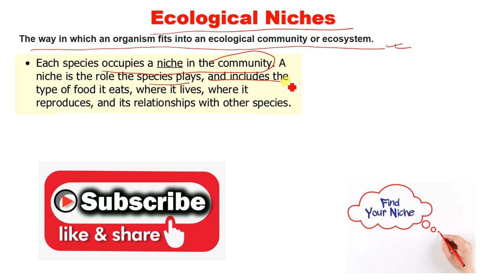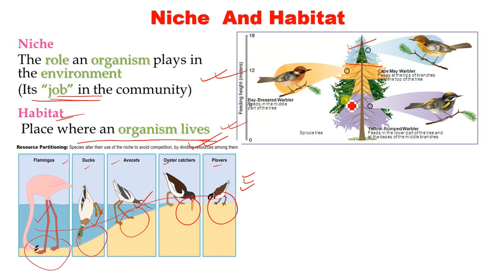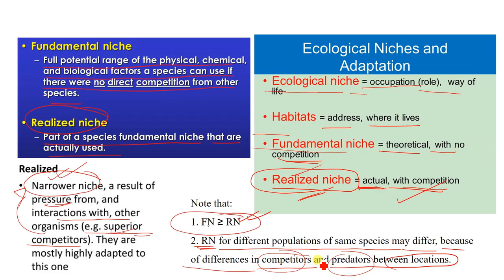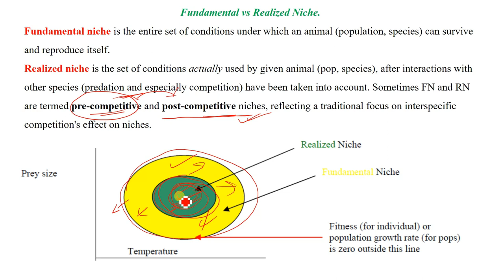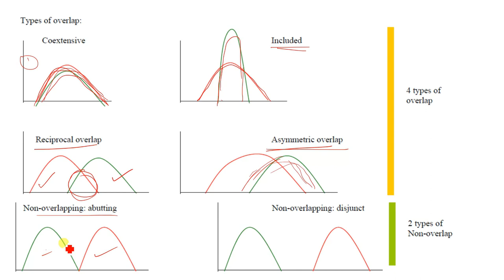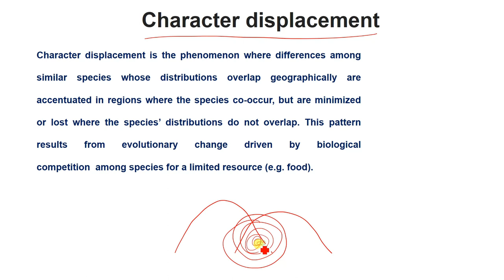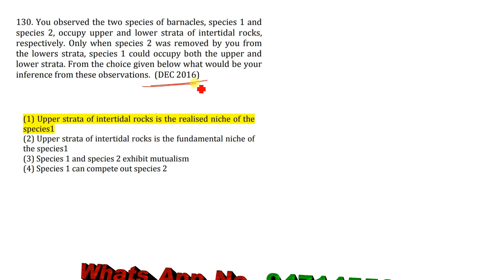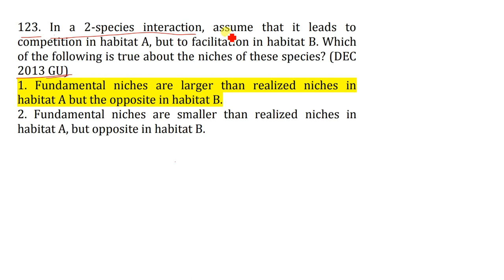CSIR 2019 II Community ecology, Ecological Niches, Important Topics, Previous Year Question Analysis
Is video me maine bataya hai Niches ke bare me,
agar video pasand aye to please like batan ko hit kare.
In this video, I covered the Ecological Niches concept, Type of Niche like Fundamental and Realized niche., and previous year question of CSIR .

Or you can msg me by visiting -
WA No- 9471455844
On Linked In -
Council of Scientific & Industrial Research (CSIR), India, a premier national R&D organisation, is among the world's largest publicly funded R&D organisation.known for its cutting edge R&D knowledge base in diverse S&T areas.